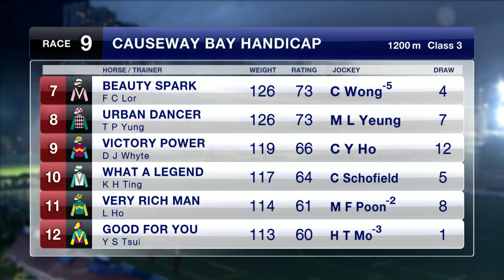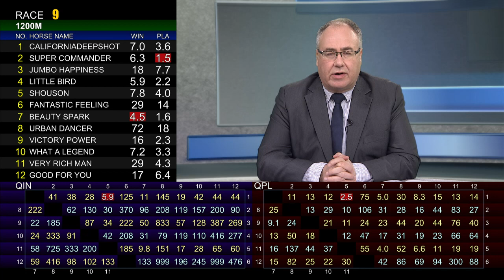[Racing To Win] 19/20 #66 Happy Valley - R9 (29 April)